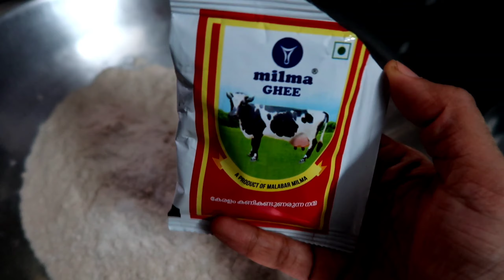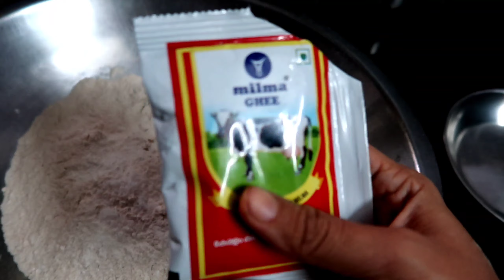Diwali special GUJIYA 😋